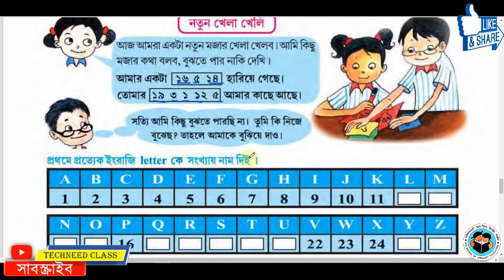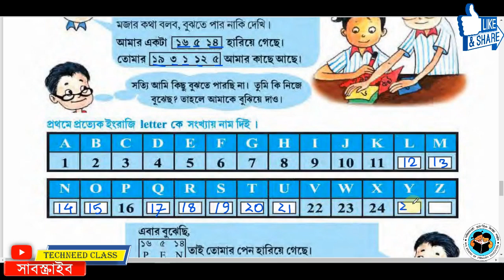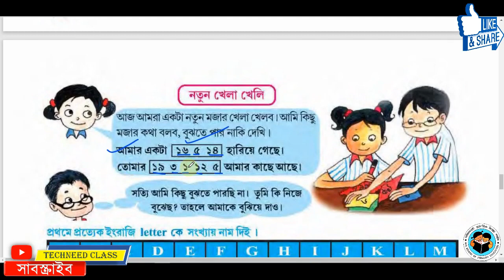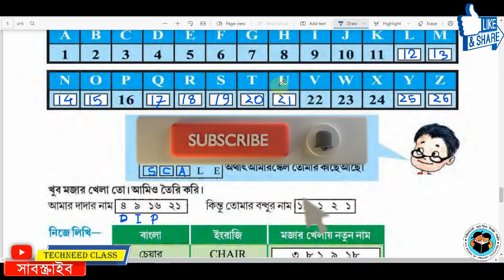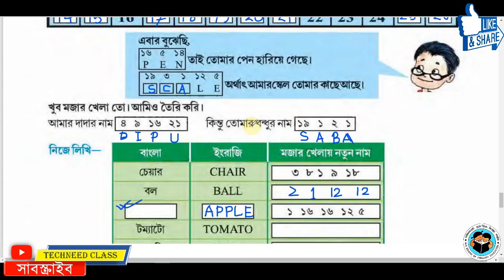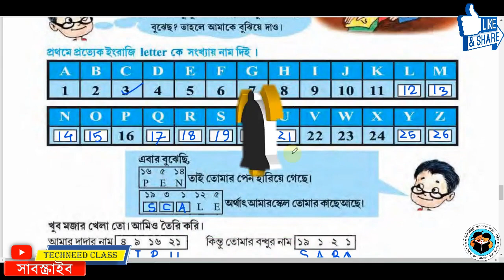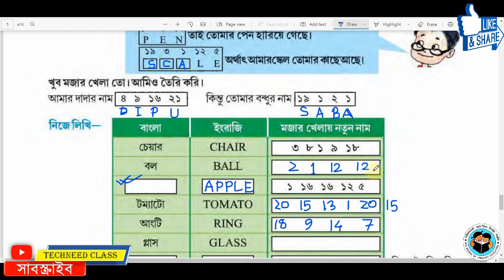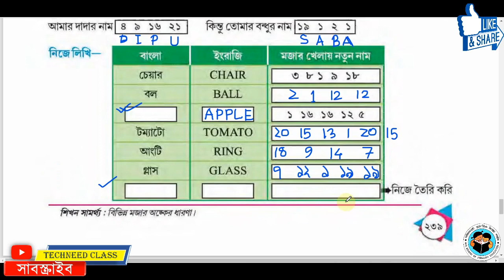Class 4 Math Solution page- 239 // Class 4 Amar Ganit Task // Amar Gonit Class 4 // Reasoning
Class 4 Math Solution page-239 // Class 4 Amar Ganit Task // Amar Gonit Class 4 // Binnyash er dharona  // বিভিন্ন বিন্যাসের ধারনা (Reasoning) // Anker moja
Amar Ganit Class 4 Solution
class 4 model activity task Gonit Amar Ganit part 9 ,
model activity task class 4 Maths Amar Ganit part 9 ,
model activity task Math class 4 part 8 ,
class 4 Gonit model activity task Final Combined 2021,
Model activity task compilation class 4 Mathematics,
class 4 model activity task Combined Part 8 Amar Ganit

Class-4_Maths_Model_Activity_Task_Part-9
Class-4_Model_Activity_Task_Mathematics_Compilation_Part-9
Combined_Mathematics_Model_Activity_Task_Class-4_Part-9